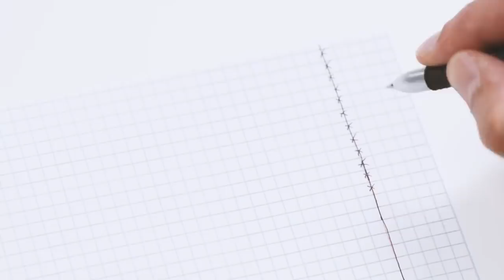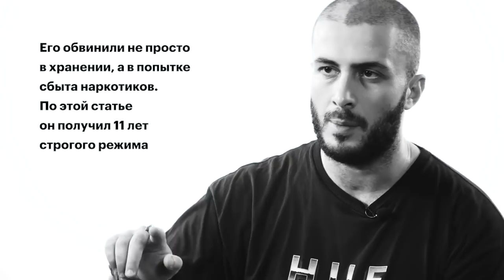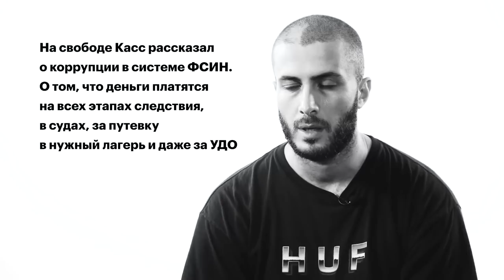Политические заключенные о жизни в тюрьме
🌃  Надя Толоконникова делится некоторыми особенностями романтических отношений в женских колониях и рассказывает, как администрация, используя это, пыталась заставить её молчать о многочисленных нарушениях на тюремном производстве.

Алексей Полихович говорит о странных обстоятельствах своего дела и показывает, как работает тюремная «дорога» — единственное средство связи между камерами, по которой передают сигареты, еду и даже котят.

Рэпер Касс рассказывает, почему лишение свободы не самое страшное наказание для российских заключённых, как удавалось вести твиттер из тюрьмы, с кем приходилось жить в одной камере и о коррупции во ФСИН.

Олег Навальный провёл в колонии 3,5 года по политически мотивированному делу «Ив Роше». В этом выпуске Олег объясняет, почему зеки придумывают странные ритуалы, чем отличается тюремный язык и как почувствовать вкус свободы, находясь в заключении.

Спецпроект "Навальный Live", продюсер Любовь Соболь.

Команда выпуска:
Интервьюер — Андрей Каганских,
Оператор-монтажёр — Кирилл Семёнов,
Оператор — Артём Гурьев,
Помощь в организации съёмок — Артём Гончаренко, Александр Шепелёв.

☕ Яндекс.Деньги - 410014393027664